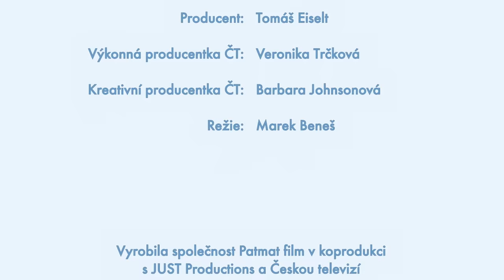Pat a Mat - Kalamita | Calamity